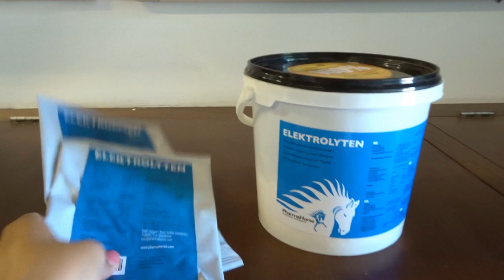V L O G #6 Ik ga iets weggevennnnnnn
Weg-geef-actie! Deze week heb ik allerlei dingen aan de hand bij mij op stal. En ik geef iets weg waar ik zelf veel aan heb voor mijn paarden..